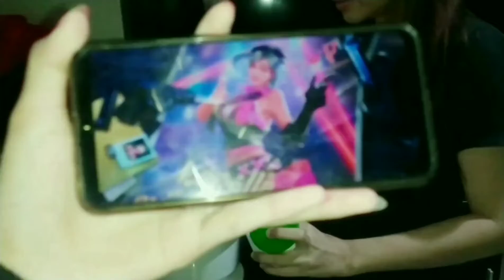KEISENGAN MALEM2 YANG BIKIN BEGADANG 😍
Mami Me bikinin Dalgona Coffee banyak banget. Bikinnya malem2 pula, bisa2 pada begadang deh. Yuk sambil dilihat cara membuat kopi kekinian yang lagi viral. Cekidot ya guys videonya.. Enjoy!

Comic Music
Music for Video Library